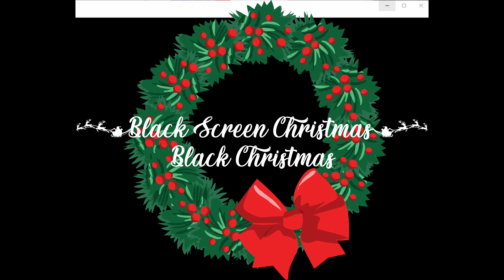Black screen christmas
Project by the desks of Andrew Enterprises™